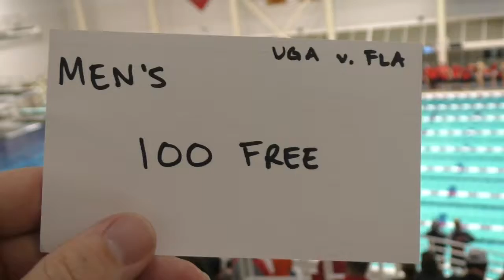Men's 100 Free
UGA vs. Florida

UGA is Odd lanes, Florida in even